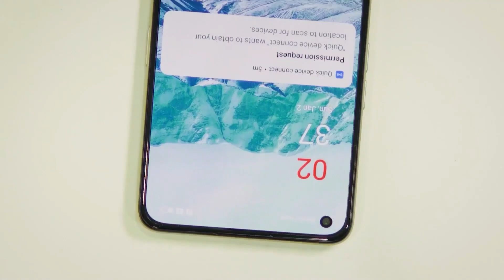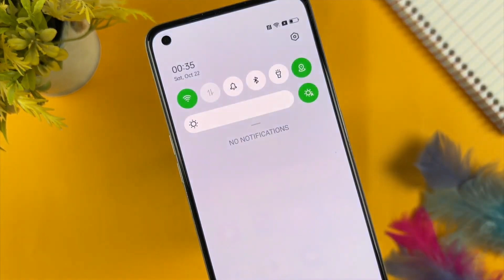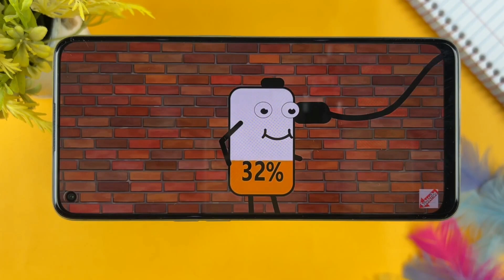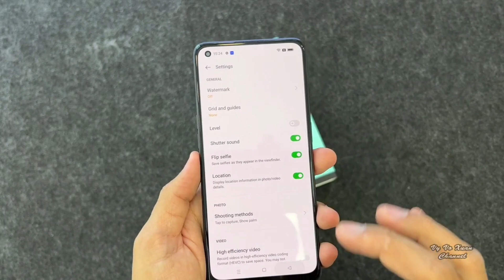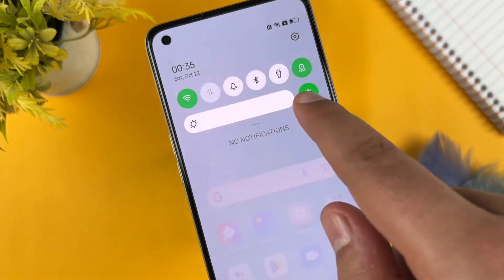يجب عليك مشاهدة الفيديو قبل ما تندم | oppo reno 8 4g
رسميا أحدث هواتف اوبوو اصبح متوفر في الأسواق الجزائرية و هو oppo reno 8 4g
حيث تعتبر سلسلة الرينو محببة لدى كثير من المستخدمين و لكن للأسف الهاتف لم يأتي بأي جديد على هاتفها السابق لذلك في هذا الفيديو راح نتعرفو على اهم المميزات و العيوب التي تأتي بها الهاتف و هل يعتبر خيار جيد للشراء ام لا